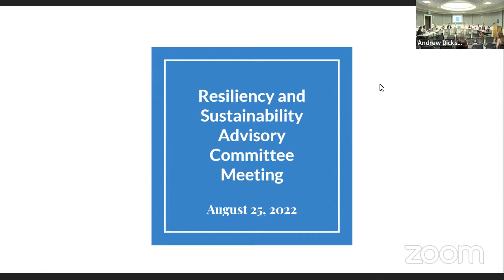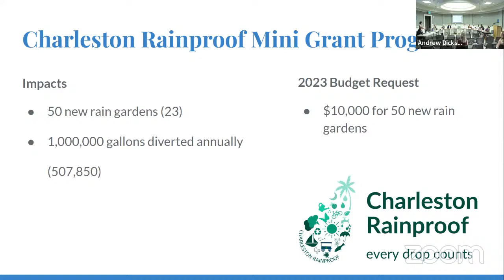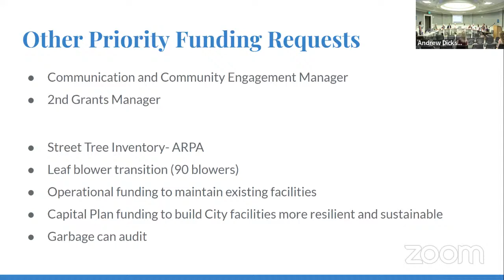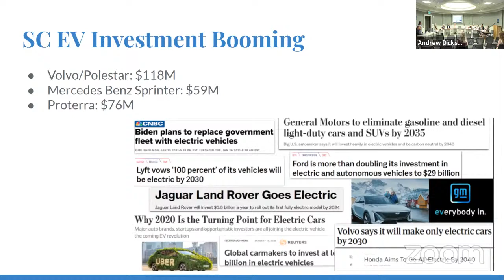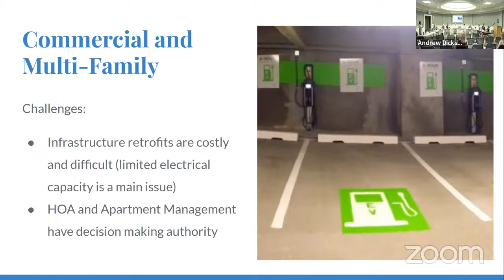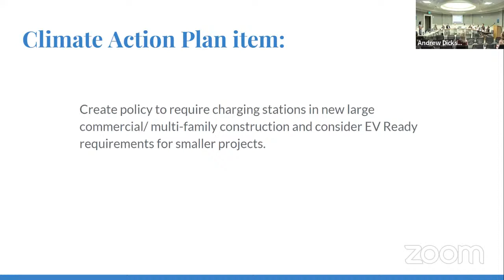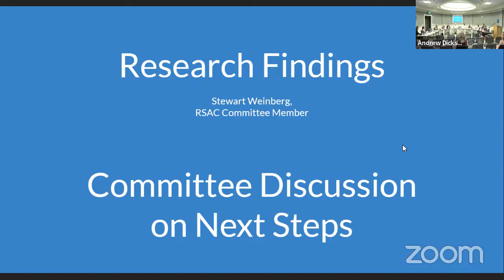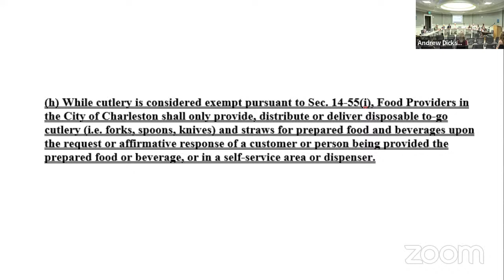Resiliency & Sustainability Advisory Committee